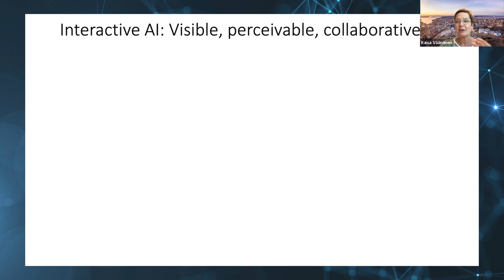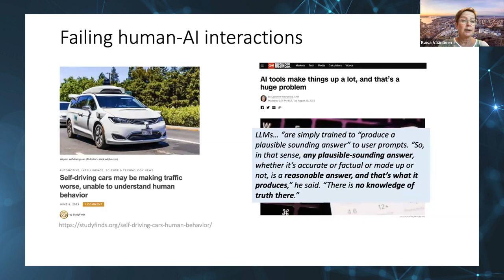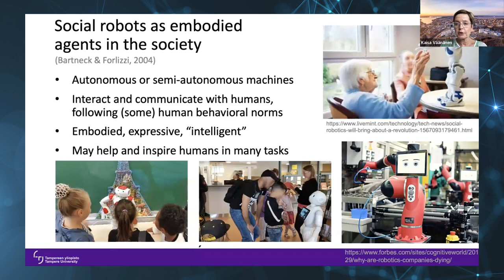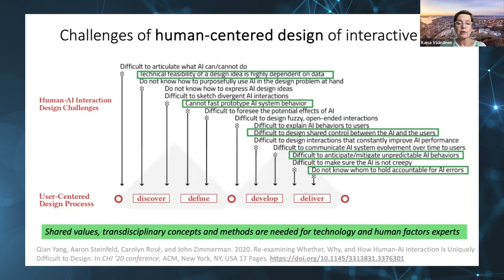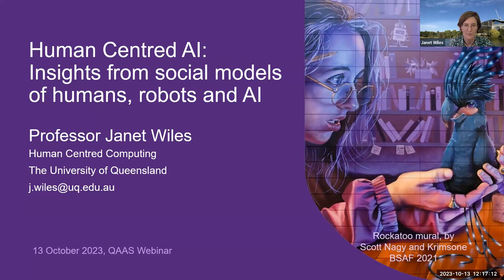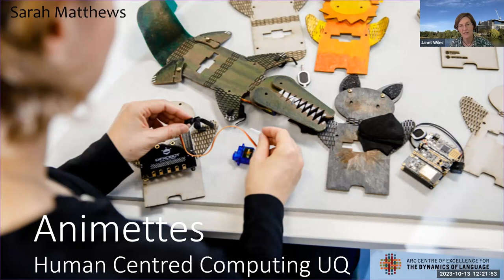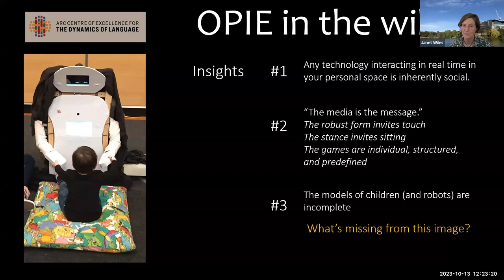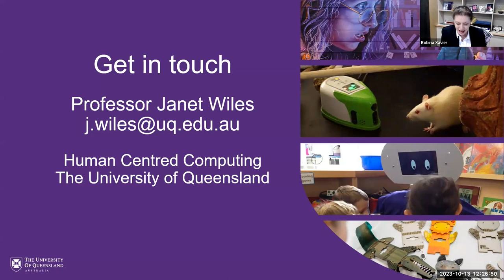Living and Working with AI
This webinar is part of the "Data Science in the News" series presented by the QUT Centre for Data Science and the Queensland Academy of Arts and Sciences.

About this webinar:
Every day brings news on advances within artificial intelligence and its benefits and challenges. Our multidisciplinary panel will explore current thinking and implications for practice on the ways we do, and will, live and work with AI in our everyday lives, including sustainability initiatives, digital identities, creative practice, health, and education.

Our multidisciplinary panel:
- Professor Robina Xavier – QUT, FQA Chair
- Professor Kaisa Väänänen – Tampere University, Finland and QUT Visiting Fellow
- Professor Sarah Holland-Batt – QUT
- Professor Janet Wiles – The University of Queensland